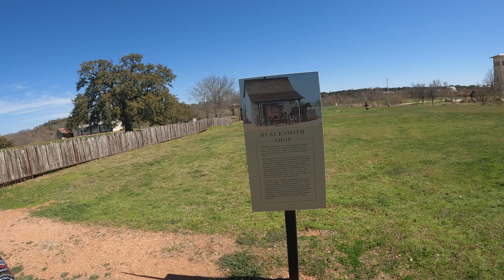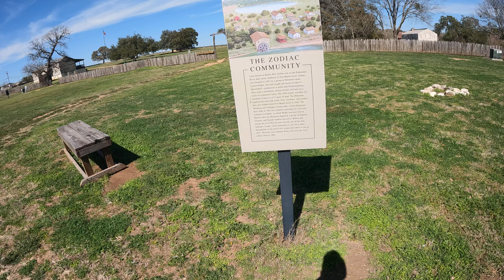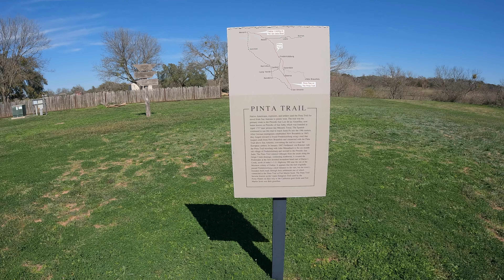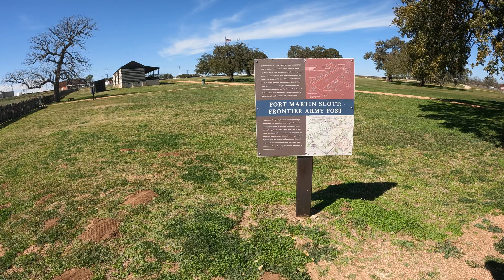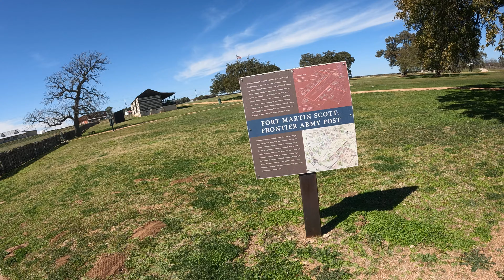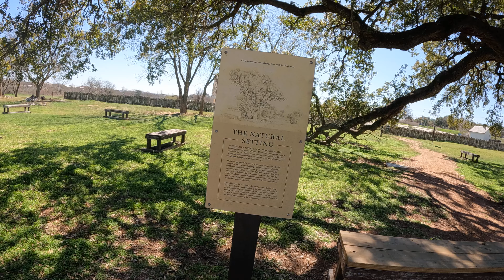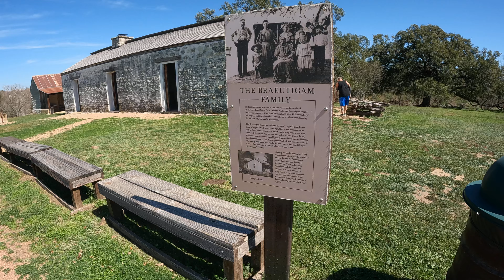Fort Martin Scott Texas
This place is cool.